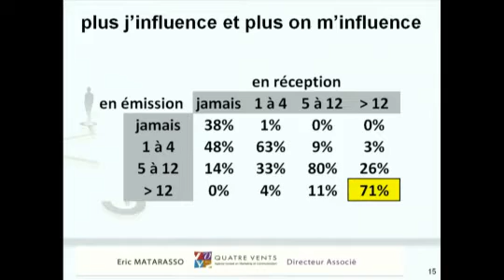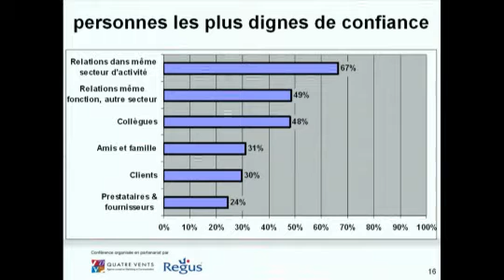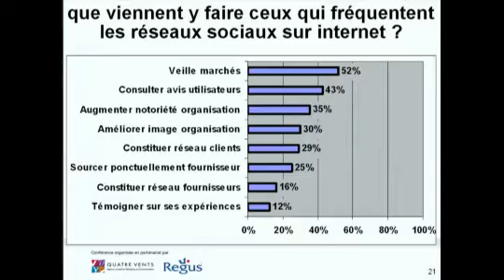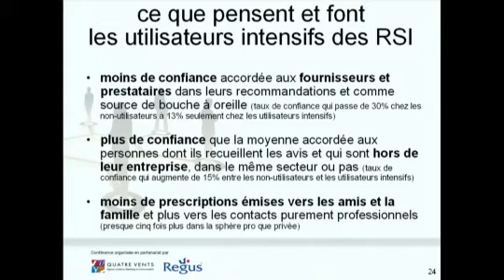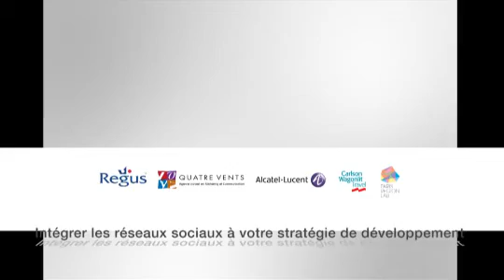Intégrer les réseaux sociaux à sa statégie de développement